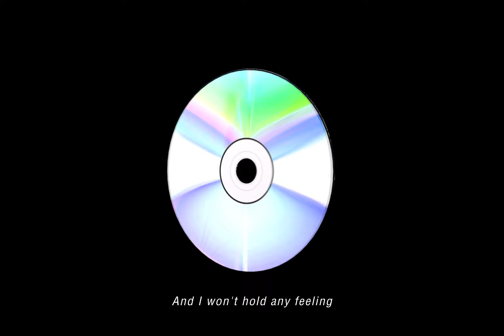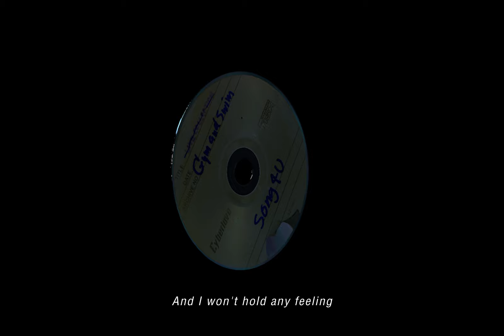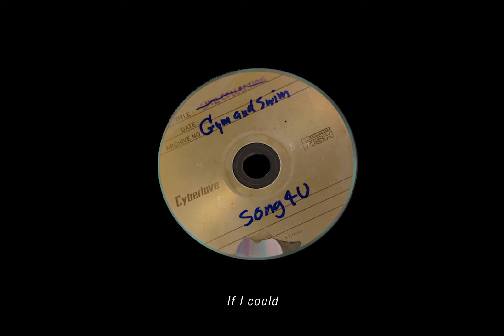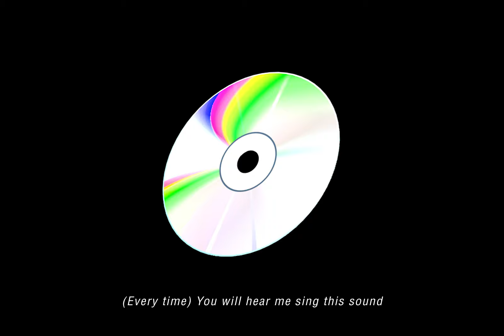Gym and Swim - SONG4U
Produced and Written by Gym and Swim
Recorded at Studio Jitdee by Pokpong
Mixed & Mastered by Monthon Dilokchavanis at Frenzyheart Studio